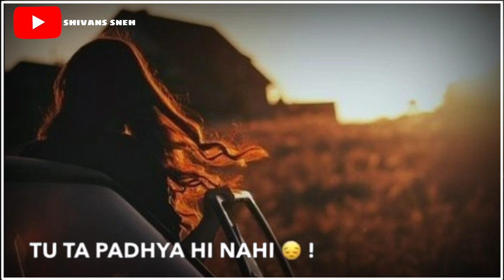Khaab Whatsapp Status | Aa Kathe Hoke Duniya Bana Laiye Status | Akhil | Khaab Song Status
WhatsAppStatusVideo Romantic WhatsApp Status, Cute WhatsApp Status Videos, Love WhatsApp Videos, Heartbroken WhatsApp Video Status,HeartTouching WhatsApp Status, Emotional WhatsApp Status,Sad shayari.ab
Whatsapp Status Videos
💖 New whatsapp status video 💖 | Cute Couples 💕 | Love status 😍

Shivans Sneh
If you want any Help...

Keep Supporting 💪🏻
Keep Loving ❤
Keep Sharing ⤴